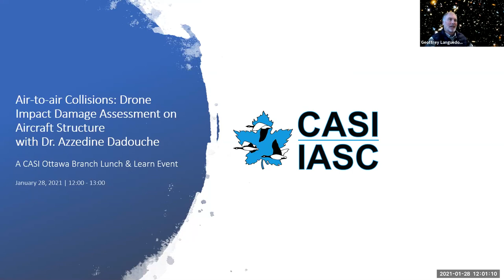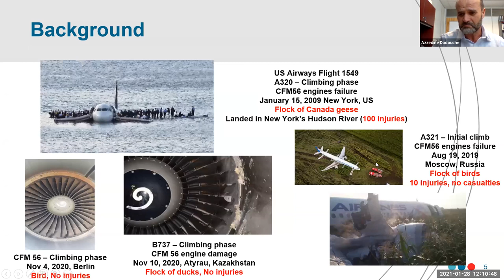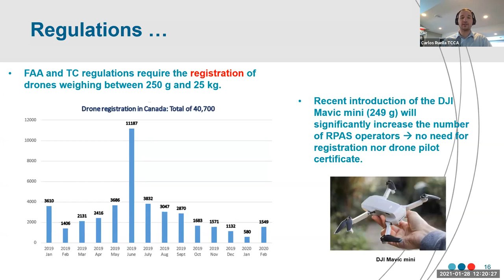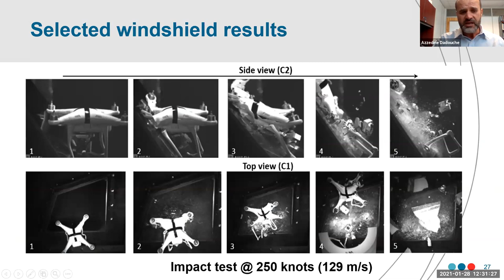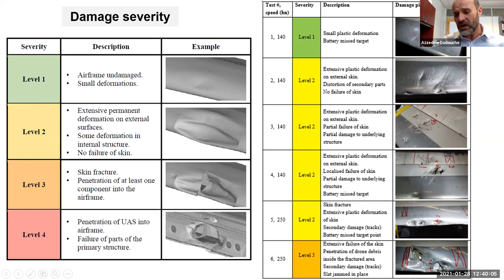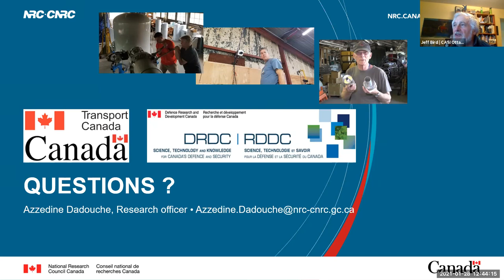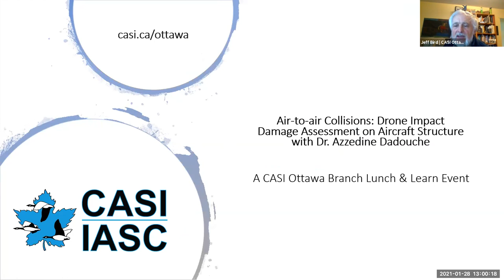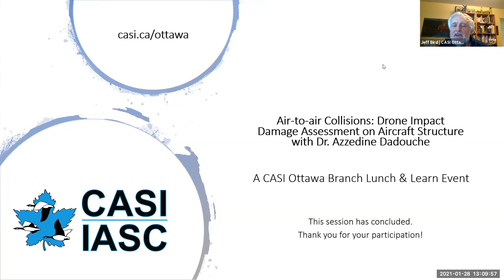CASI Ottawa Branch | Air-to-Air Collisions: Drone Impact Damage Assessment on Aircraft Structure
Presented by Dr. Azzedine Dadouche with guest Carlos Ruella

Air-to-air collisions with birds or drones represent a real risk for civilian and military aircraft. To ensure passengers’ safety and mitigate risks, regulators (i.e. Transport Canada and Federal Aviation Administration, etc.) require engine and airframe manufacturers to certify their products for bird strike/ingestion at representative conditions (impact speed, bird weight and environment temperature).